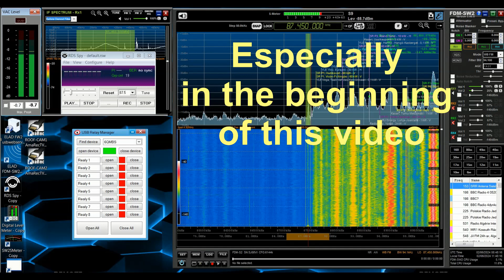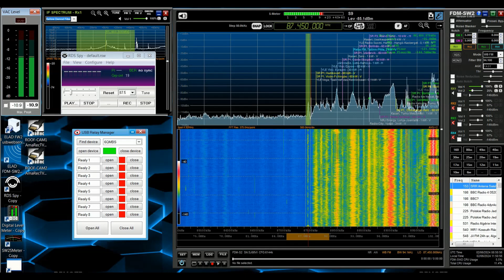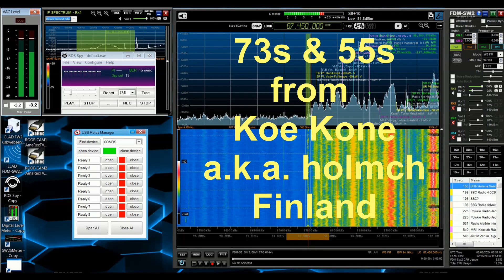Radio 700 from Kall Krekel, Germany with only 0,06 kW of EIRP received in Finland (1481 km ES-skip)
Radio 700 (87,45 MHz) received here in Finland during ES-skip of 1481 km and only 60 Watts of tx-power (EIRP, according to FM-list-site). The official CCIR FM-band from 87,5 MHz and up was totally saturated (see beginning of this video) during this ES so this station transmitting below the usual frequency range was the reason why it could be heard. It must be a STL, Studio Transmitter Link.